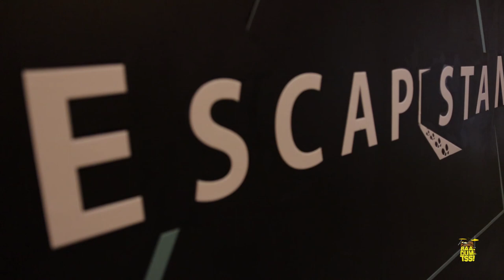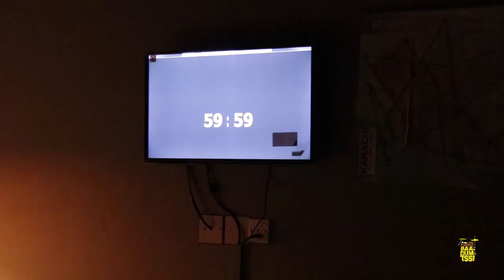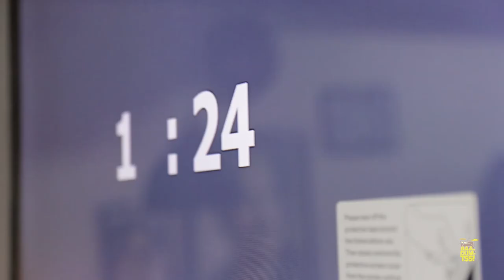Escapistan!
We all stuck in Escapistan!
Keep Watching!
Team Members:
Shahroz Rashid
Maan Yousuf
Ahmed Raza Khan
Minahil Baloch
Faiz Zubair
Zohaib Siddiqui
Mohi Abro
Khadija Balouch
Binish Linjara
Bisma Saleem
Atiqa Chaudhary
Shaheer Ul Hasan
Yeshal Burney
Maliha Burney
Nabia Baig
Nuseir Teli
Zufishan Shoaib